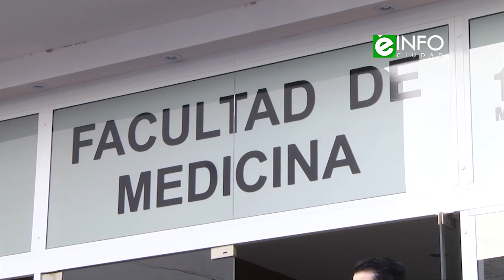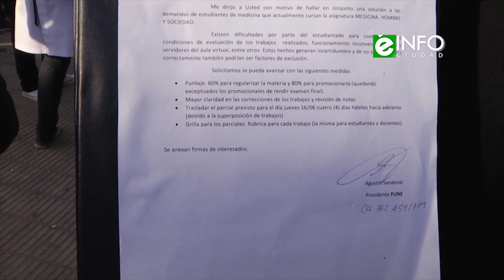Agustín Sandoval Presidente FUNNE